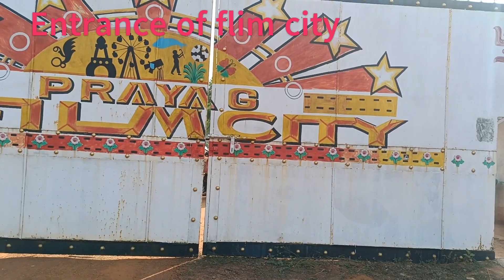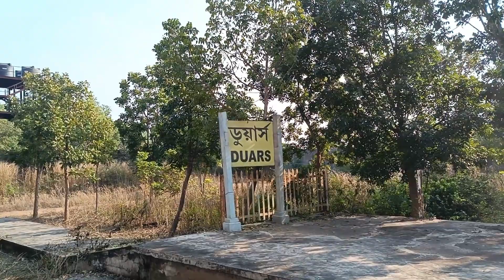A short visit to PRAYAG FLIM CITY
prayag flim city visit,
visit to chandrakona road  near dunki,
one day tour to flim city,
short trip to flim city.